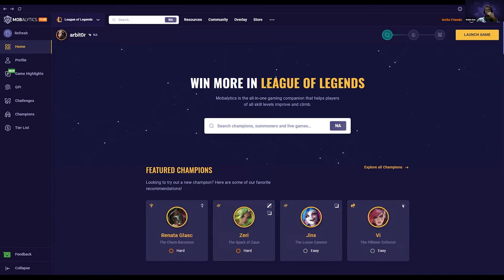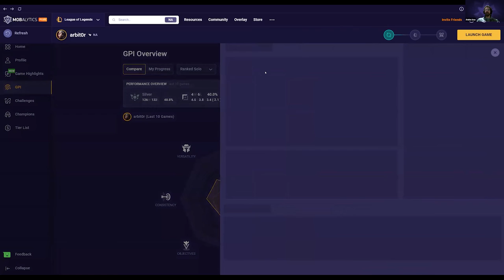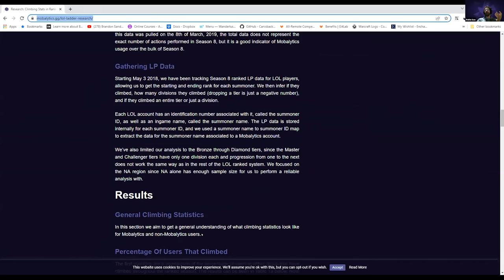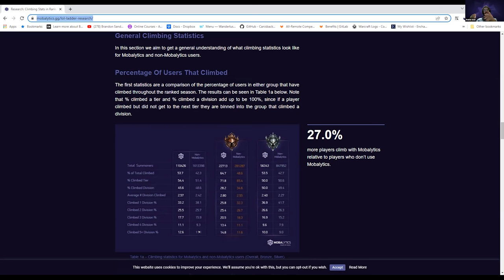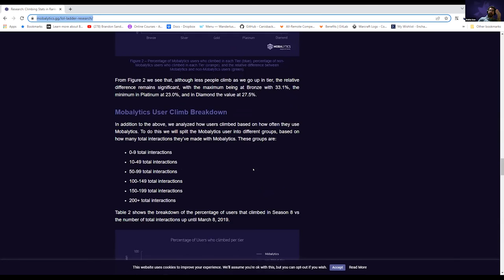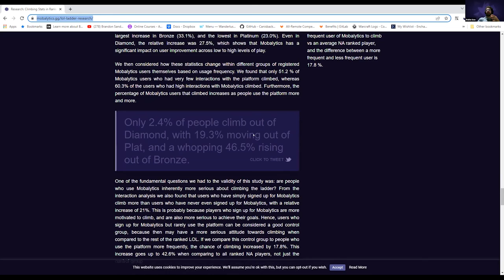Industry talk by Amine Issa (Mobalytics)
Esports and Online Gaming: Mobile Gaming and Unsupervised Learning

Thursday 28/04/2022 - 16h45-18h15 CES